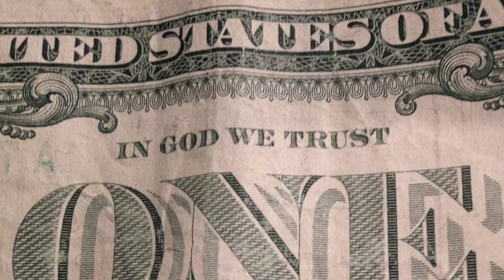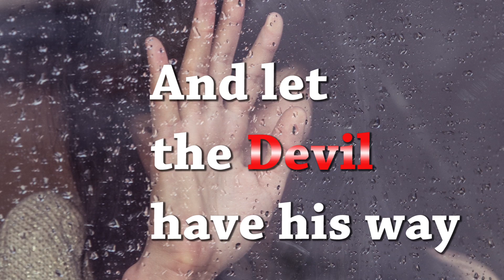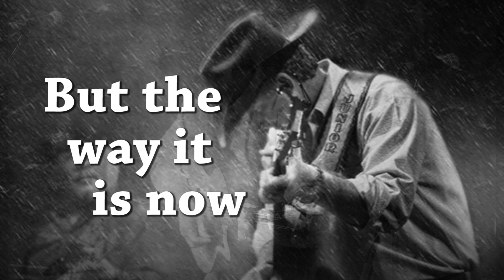Junior Gordon-Watered Down- Lyric Video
Watered Down is Texas Country Music at it's best. It the Second single off of Junior Gordon's Brand New album "Watered Down".  This song is a statement of what our Country has become, with a few ideas of how to back to the Glory Years. It is a beautiful, melodic song that highlights the powerful vocals you have come to expect from Junior. Enjoy!